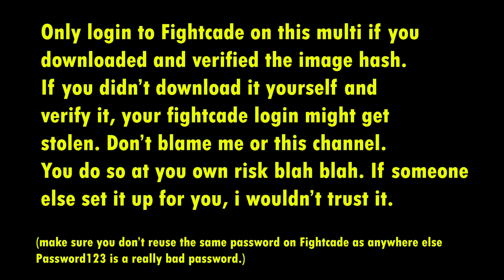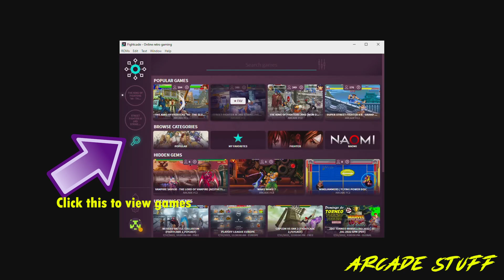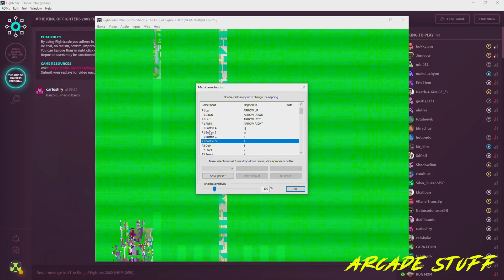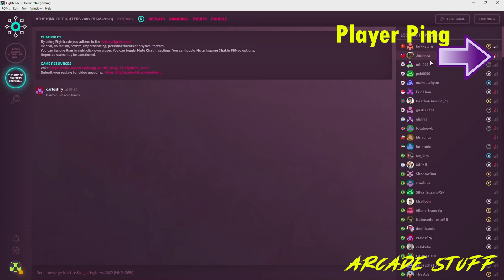Artax TTX3 Multi 4.1 FREE Fightcade Online Arcade Games Taito Type X3 Multi FASTIO Vewlix Chewlix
Short guide on how to use Fightcade to play arcade games online when using Artax TTX3 Multi v4.1. It's really easy, and mostly automated, just login and play.

Artax Multi is made for the Taito Type X3 with a FASTIO of JVS IO board.